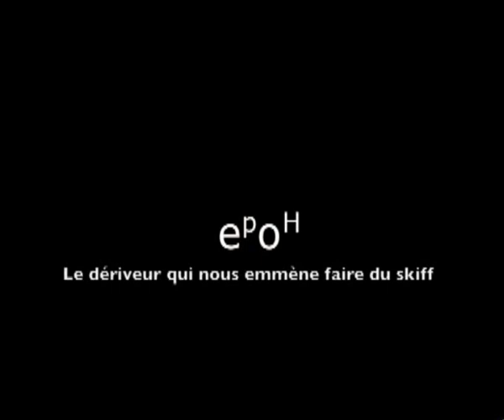Skiff Epoh : le planing maîtrisé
Skiff stabilisé par des patins qui évitent le bain dans les fausses manoeuvres mais n'épargnent pas les sensations fortes !